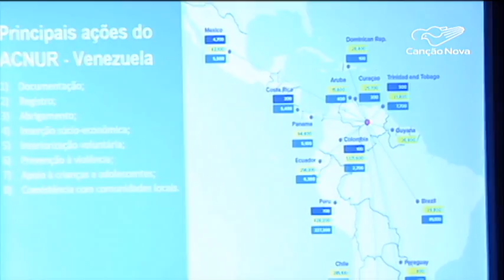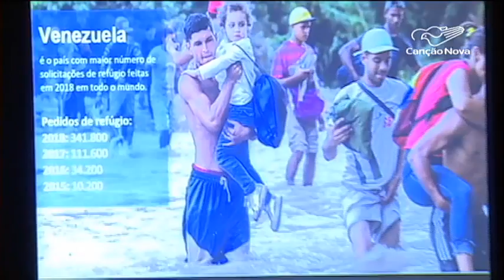Agência da ONU revela relatório sobre fluxo migratório em 2018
À véspera do Dia Mundial do Refugiado, a agência da ONU para os refugiados divulgou em São Paulo o relatório anual "Tendências Globais". Os números de 2018 indicam como foi o fluxo migratório em todo o mundo.

Reportagem de André Cunha e Adilson César